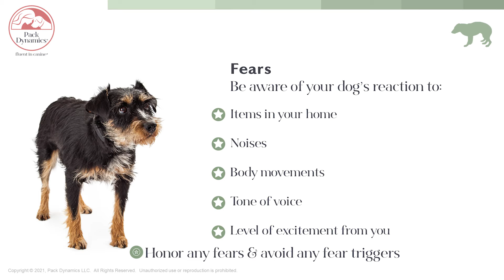Helping your newly adopted puppy or dog settle into your home - Part 2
In this video, holistic dog training expert, Sarah-Anne Reed talks about how to recognize fear in your new dog or puppy. This is the second video in the five video series. Learn how you can help your dog feel safe and comfortable in your home. Your new dog's past experiences will impact how they integrate into your home and it is important to listen to their cues.

This video is part of the online dog training series from Pack Dynamics on helping your newly adopted dog settle into your home.